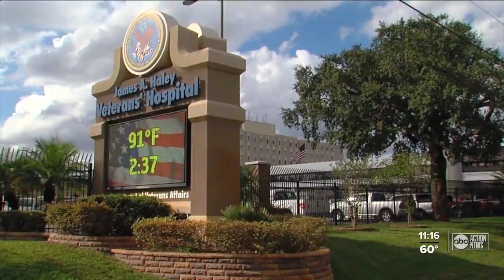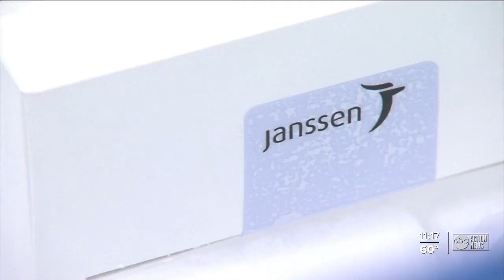James A. Haley Veterans’ Hospital receives doses of Janssen COVID-19 vaccine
While Johnson &amp; Johnson’s COVID-19 vaccine rollout is underway across the country, one hospital in Tampa played a part in helping it get there thanks to a clinical trial.